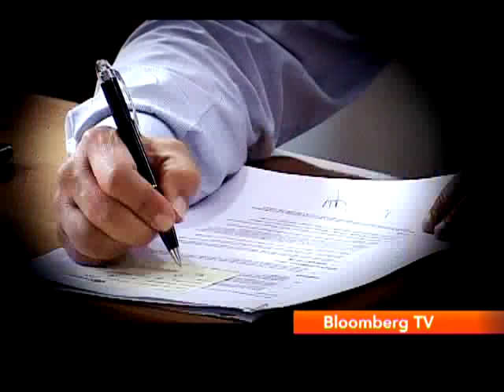On Record with Mini Menon: In Conversation With Atul Punj Of Punj Lloyd - Part 1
Mini Menon of Bloomberg TV India gets in a conversation with  Atul Punj, Chairman, Punj Lloyd on the status of India's Infrastructure.